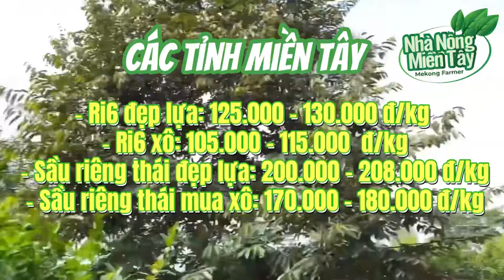Giá sầu riêng hôm nay ngày 15/3/2024: giá biến động nhẹ